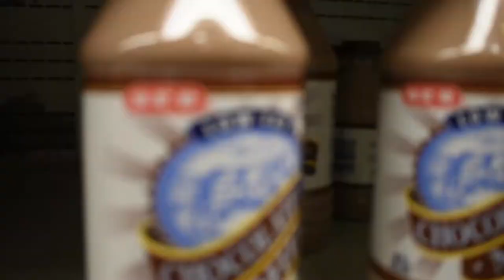A Day In The Life - Roberts Vlog_1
I hope you enjoy our first Vlog! :)

This is basically what goes down in the Robert's Casa on a Saturday.
Video games, Running, and Ping Pong!

Song - Angela

I recently launched my website where you can purchase the art I create on T-Shirts!